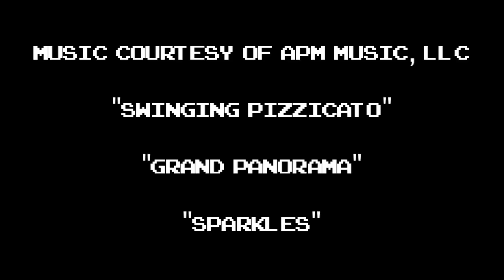Davis Gets a 3DS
Directed and Edited by Ryan Tellez
Written by Michael Adams Davis